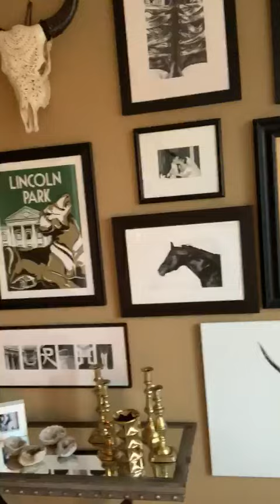Gallery Walls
Jenny's Hot🔥Tip of the Day: Make sure your gallery wall inspires you!